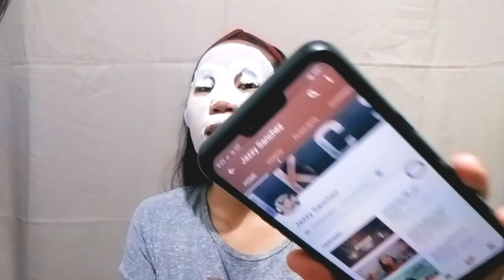MY NIGHT TIME ROUTINE (AFTER SCHOOL) / JAZZY S.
Hi Zyscribers!
I'm Jazzy Sanchez. An 18 year old Amateur Youtuber.

I do random videos and if you like my content, make sure to hit the Subscribe Button below to be part of ZyScribers and also click the Notification Bell 🔔 to be notified whenever i upload a new video.

Here are my  Night Routine Products 💙

   Sanso By Top - O Face Mask
   Clean and Clear Foaming  Face wash
   Dasom Skin Exfoliator